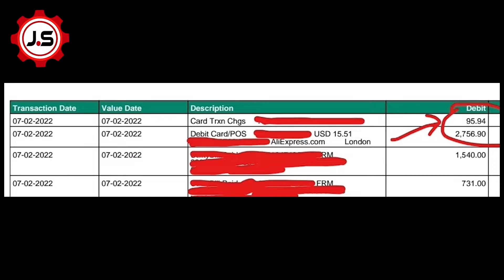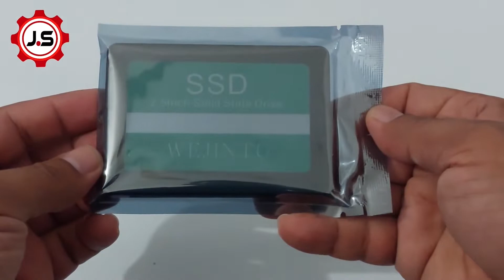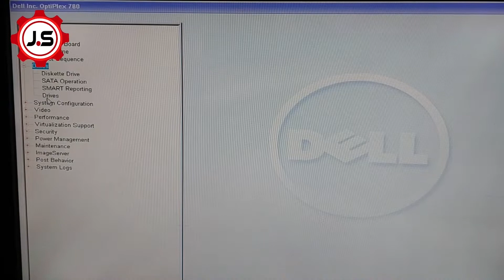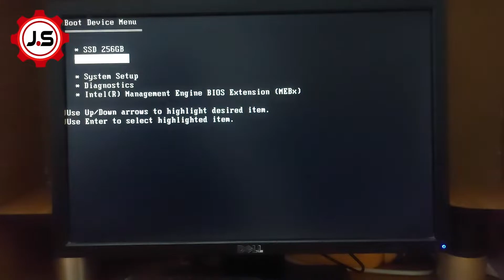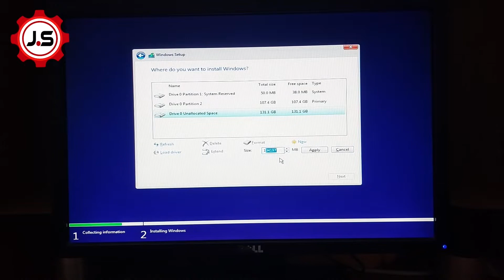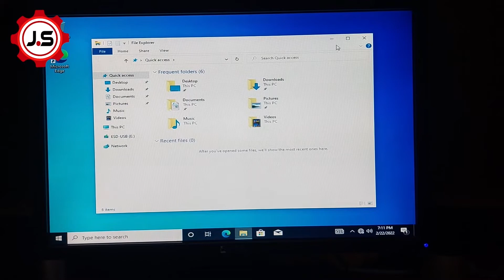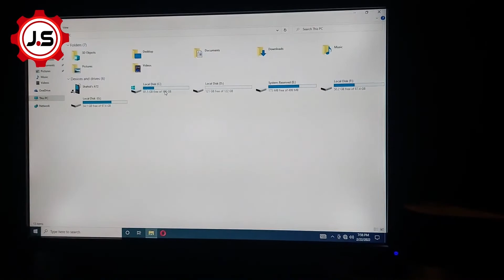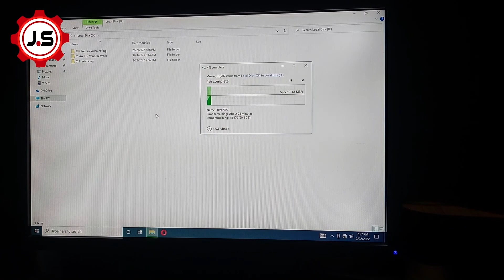SSD hard drive Review and Testing | best SSD review | best SSD for laptop | fast speed SSD 2024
SSD hard drive Review and Testing